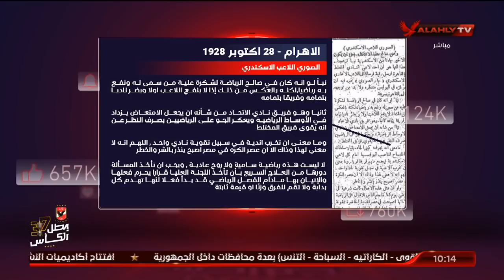فارس وأسامة ورد علي تصريحات إبراهيم عيسي عن شكوي المصري ضد الأهلي عام 1949